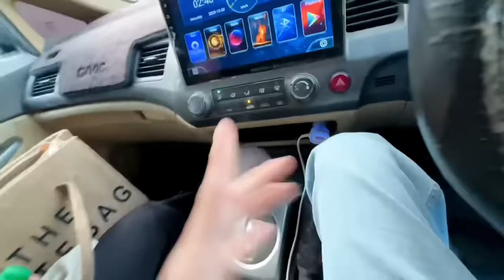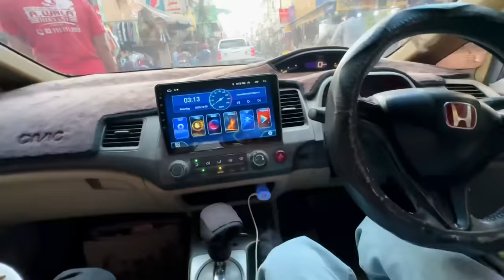Shaadi ke kapray kia decide Huay? Kitni tayaryian hui